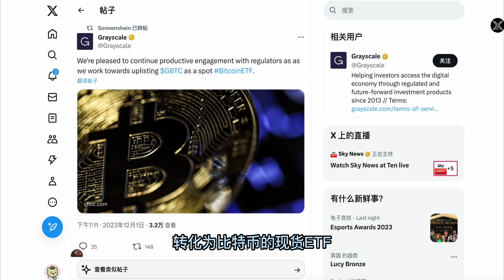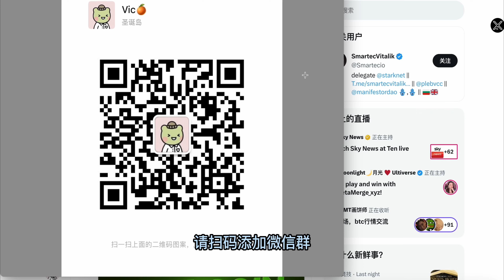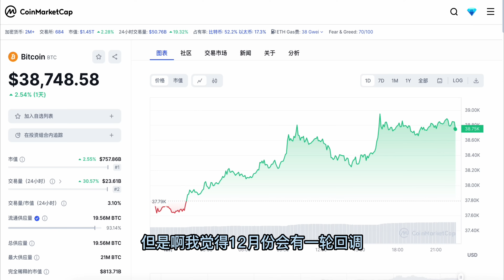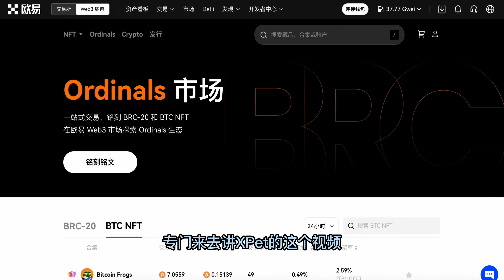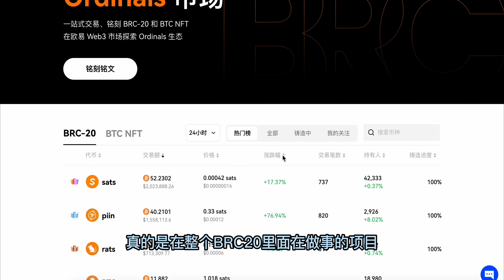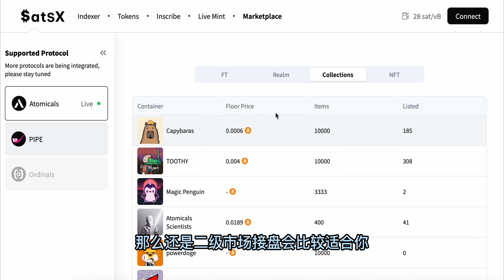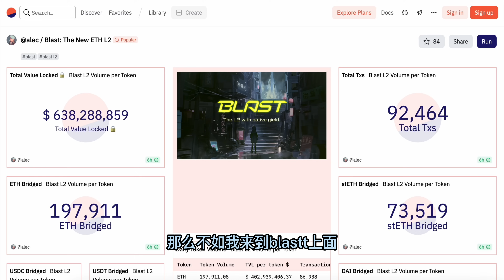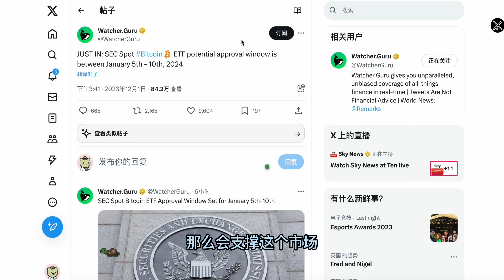Web3加密市场早报：比特币突破3.9万美金、Etf或通过在即！Starknet即将发币、Xpet宠物养成游戏火爆、比特币生态全线回暖【Vic TALK 第743期】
xpet邀请码：xpet_89744478

微信：victalk_eth （可能频繁了)